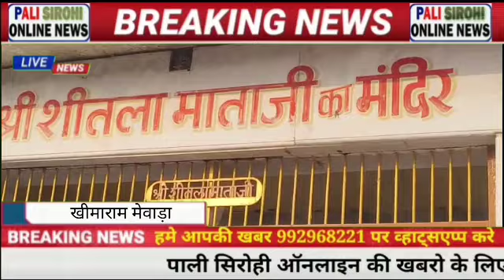तखतगढ़-वेद मंत्र एवं गाजे बाजे के साथ शीतला माता मंदिर से हुई मूर्ति उत्थापन